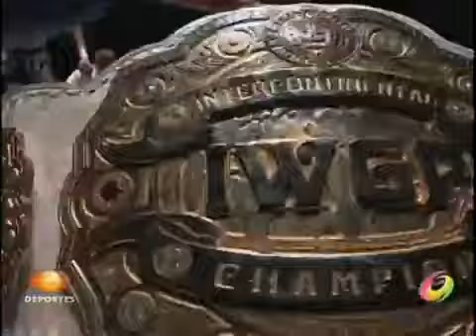CMLL---La Sombra vs Shinsuke Nakamura (2013)